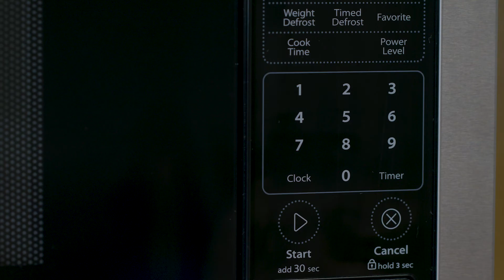*HOSPITAL* Dr Brown’s Medical: Cleaning and Sanitizing Baby Bottle Instructions Hospital Environment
Cleaning and Sanitizing Baby Bottle Instructions
1. Wash cleaning surfaces with solution appropriate for areas with food contact.
2. Prior to initial use, all Dr. Brown’s® products should be disassembled and thoroughly cleaned with a dishwashing detergent in water and sterilized/sanitized in a microwave steam bag/electric sterilizer/top-rack dishwasher or steam sterilization (autoclave*). Dr. Brown’s® products should be washed with hot, soapy water and rinsed well between use.
3. Use Dr. Brown’s® Non-Metal Bottle Brush or AccuBrush™ silicone bristles to eliminate debris from the interior of the Dr. Brown’s® bottle/vessels and collars.
4. Use the Wire Cleaning Brushes to thoroughly clean the internal vent system (i.e. insert and reservoir tube) and Infant-Paced Feeding Valve (blue one-way valve) only. Hospital use is recommended to replace the wire cleaning brush every 24 hours after use.
5. Use the chevron tip at the bottom of either bottle brush to eliminate debris inside the tip of the nipple/teat and assure the nipple/teat hole is clean and open.
6. Prior to each use and after cleaning, pull on the nipple/teat in all directions to make sure it does not tear. Replace the nipple/teat prior to feeding if the integrity of the nipple/teat is compromised.
7. The Dr. Brown’s® bottle system, nipples/teats, brushes and one-piece silicone pacifiers may be sanitized using Dr. Brown’s Microwave Steam Sanitizing Bags.
8. Disassemble bottle system and place all cleaned parts including bottle/vessel, nipple/teat, collar, internal vent system, brushes and one-piece silicone pacifier in the bag. Place two ounces of water into the bag. Note: Do not place wire cleaning brush into the Dr. Brown’s Microwave Steam Sanitizing Bag due to metal in the brush.
9. Each Dr. Brown’s Microwave Steam Sanitizing bag may be used for a total of 20 cleaning cycles following the instructions for use on the bag. Be aware of the “Warning-Safety Note” to avoid injury to hands/face.
For questions, concerns, or additional information regarding the assembly, cleaning, and sanitization of Dr. Brown’s Medical products, please contact a clinical liaison at .
*Autoclave (Steam Sterilization) is recommended not to exceed 30 cycles and is NOT recommended for the Infant-Paced Feeding Valve (blue one-way valve), Non-Metal Brush or AccuBrush™.